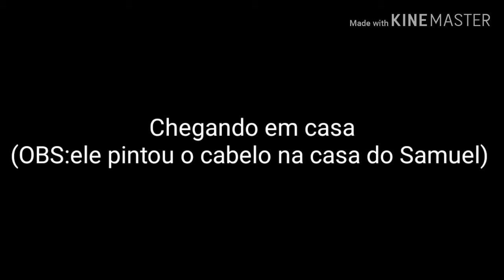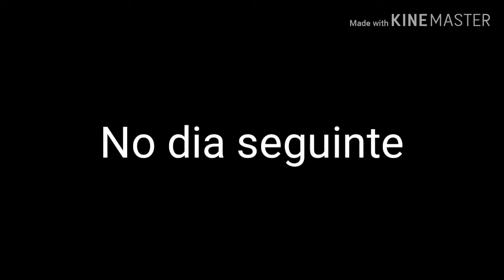Death Note ep3:verdadeira amizade